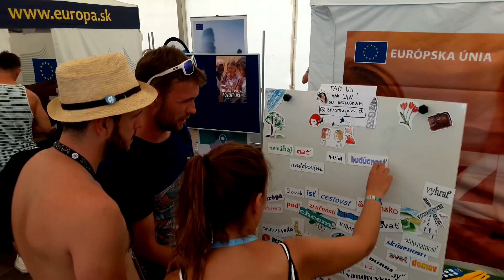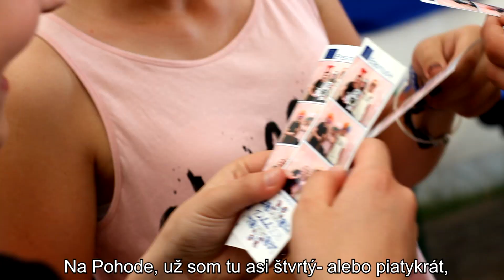Čo pre vás znamená Pohoda? / Pohoda 2018 ZEK movie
Video pre Zastúpenie Európskej komisie na Slovensku,
so zadanim: "Čo pre vás znamená Pohoda?" 🤔 Pre nás je to skvelý letný festival s výbornou hudbou, zaujímavými diskusiami a príjemnými ľuďmi. 😎👌 A čo znamená Pohoda pre hostí diskusií Café Európa, ktoré prebehli na tohtoročnom Pohoda Festivale v našej EUrópa stage?
Odpovedajú ✅Ladislav Miko, ✅Tomáš Sedláček, ✅Katarina Mathernova, ✅Fedor Gál, ✅Erik Tabery, ✅Juraj Karpiš a ✅Andrej Bán.